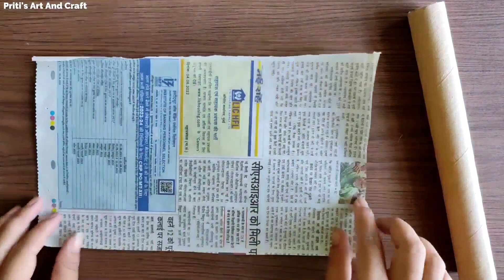बाल गोपाल के लिए झूला कैसे बनाएं / जन्माष्टमी स्पेशल / Bal Gopal Jhula Making At Home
how to make matki and Basuri :-